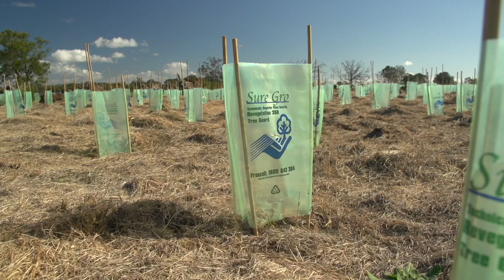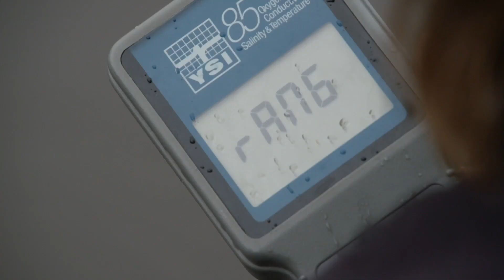Enhancing Lake Wellington Wetland System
Let David tell you about the projects we are working on in the Lake Wellington area.